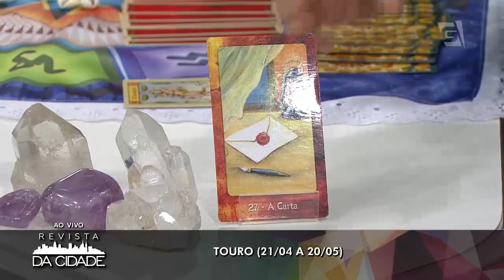Previsão de Touro 28/05 à 04/06 - Revista da Cidade (29/05/2017)